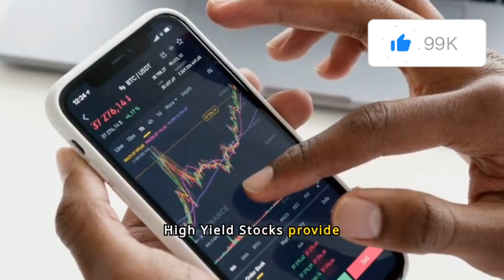Invest in This ONE Thing for MASSIVE Profits - TKA Investments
Are you ready to multiply your profits with just one smart investment?

Welcome to TKA Investment Services Limited, where we believe that a single, strategic investment can change your financial future.

Imagine harnessing the power of well-researched opportunities that yield substantial returns. With TKA, you’re not just investing; you’re making a decision that could transform your wealth.

Our expert team analyzes market trends and identifies high-potential assets that consistently outperform the competition. It’s about working smarter, not harder.

We simplify the investment process for you, guiding you every step of the way. Whether you're a seasoned investor or just starting out, TKA provides you with the tools and insights you need to succeed.

So, why wait? Take control of your financial destiny and invest in this one thing that could lead to massive profits.

Join the growing community of successful investors who are already reaping the rewards.